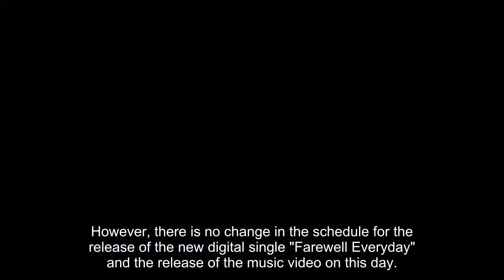Soyou tests positive for COVID-19 ahead of the release of her new digital single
Singer Soyou has tested positive for COVID-19.

On April 18 KST, BPM Entertainment announced the news of Soyou's COVID-19 diagnosis as well as an update status for her upcoming song saying, "The new song will be released today (April 18) as scheduled."

According to the guidelines of the quarantine authorities, Soyou plans to suspend all ongoing schedules and focus on treatment. However, there is no change in the schedule for the release of the new digital single "Farewell Everyday" and the release of the music video on this day.

Check out the official statement from BPM Entertainment below.

"Hello. This is BPM Entertainment.

Soyou, our artist, tested positive for COVID-19 with a rapid antigen test conducted on April 17th.

Soyou is currently experiencing only mild symptoms, and will stop all ongoing schedules and focus on treatment in accordance with the guidelines of the quarantine authorities.

However, today at 6pm, the release of Soyou's new digital single "Farewell Everydal" and the music video release will proceed as scheduled.

We apologize for causing concern to fans, and we will do our best to help Soyou recover quickly.